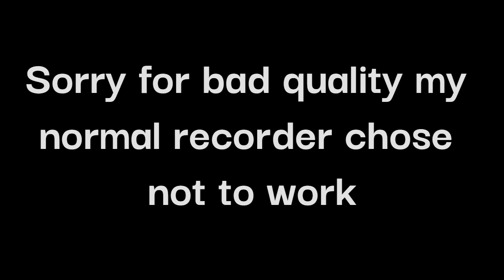I Got 90 Power in Slap Royale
@k2h i beat your record bahahahahaahhahahahahhahaha
wait is this a world record? it might be idk